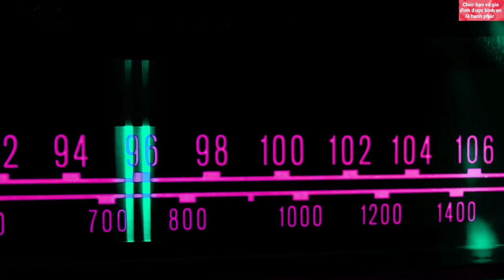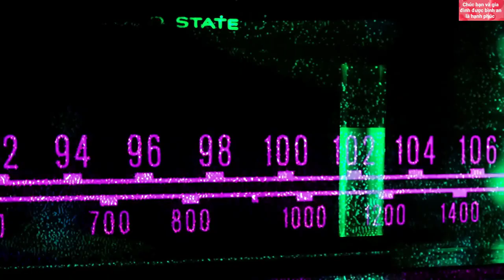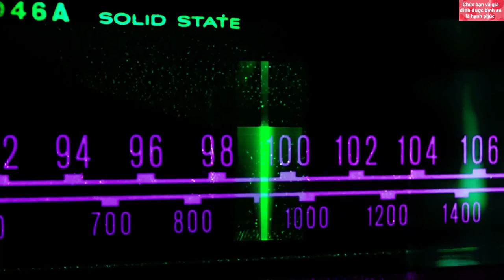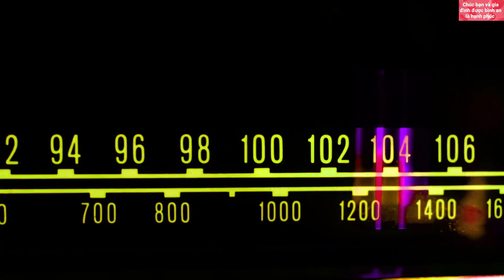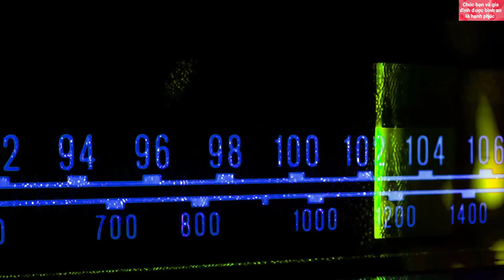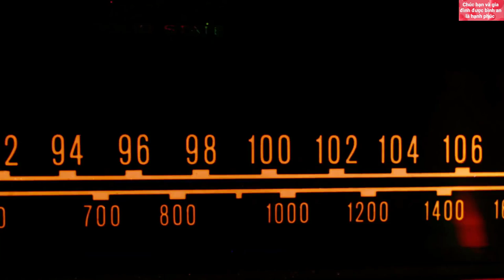(Nhạc Thử Loa) Test Loa Tiêu Chuẩn Số 1 | TRack Tribe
Đăng ký Miễn Phí tại đây Âm Treble (âm cao): là âm thanh có tần số trong khoảng từ 6 Khz đến 20 Khz. Vì là âm thanh có tần số cao nên được chỉ định góp phần làm tăng độ chi tiết và sắc bén của các âm thanh ta nghe được trong cuộc sống hằng ngày.
Để kiểm tra loa karaoke với âm treble, bạn hãy mở một bài nhạc có giọng hát nữ cao hoặc một bản nhạc Guitar hay Violin để nghe thử và kiểm tra chất lượng âm thanh được phát ra.
Đối với những loa có chất lượng kém sẽ xảy ra 2 vấn đề là âm phát ra bị xé rách khi lên cao hoặc bị cứng hoặc đối với bản nhạc Guitar hay Violin, thì âm phát ra sẽ gây chói tai và sau đó bạn sẽ nghe thấy tiếng lạch tạch.
Đối với loa karaoke có chất lượng tốt, âm thanh phát ra khi ta nghe rất trong trẻo, vang và mượt mà trong từng giai điệu.
   Âm Mid (âm trung): là âm thanh trong khoảng tần số từ 500 Hz đến 6 Khz, dải tần số này ta thường gặp trong tự nhiên như giọng nói, tiếng sinh hoạt, tiếng kêu của động vật. Âm Mid được đánh giá là tốt khi âm thanh được phát ra nghe rõ ràng, có độ chi tiết tốt.
Để kiểm tra loa karaoke với âm Mid thì bạn hãy mở những bài nhạc có giọng nam trung.
Đối với loa karaoke âm mid không được tốt, âm thanh được phát ra phát ra tiếng sẽ bị méo đồng thời khi xuống thấp thì tiếng bị ồn. Còn đối với loa karaoke có âm Mid tốt, âm thanh phát ra nghe sẽ rõ ràng và ấm áp hơn.
   Dải Bass (âm trầm):  là âm thanh trong khoảng tần số từ 20 Hz đến 500Hz. Vì là âm có tần số thấp nhất nên chúng ta thường đánh giá sai lệch dải âm này.
Đối với dòng âm Bass tốt, âm thanh khi phát ra sẽ thể hiện được những tần số rất thấp và âm thanh này khi nghe sẽ tròn trịa và không bị ù.
Ngược lại những bộ loa không tốt, âm thanh nghe được sẽ là tiếng hơi bè bè và tiếng ù kéo dài.
@đstvedm xin chân thành cảm ơn mọi người vì tất cả! Chúc mọi người được bình an là hạnh phúc! Và đây là toàn bộ video của ĐờiSốngThúVị ạ